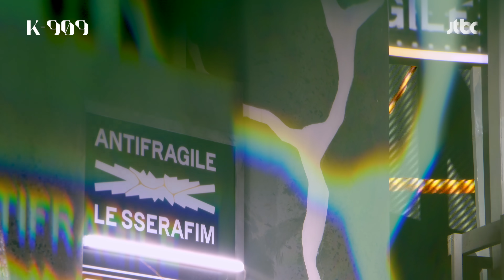[4K] LE SSERAFIM (르세라핌) - ANTIFRAGILE l @JTBC K-909 221022 방송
[4K] LE SSERAFIM (르세라핌) - ANTIFRAGILE